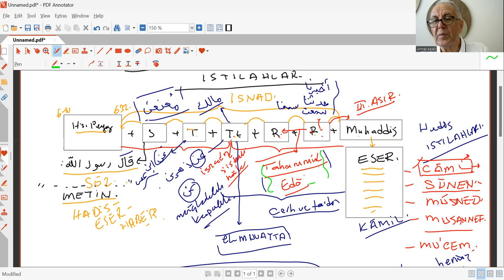el-KİFÂYE OKUMALARI 7 HADİS ISTILAHLARI VE SORUNLARI